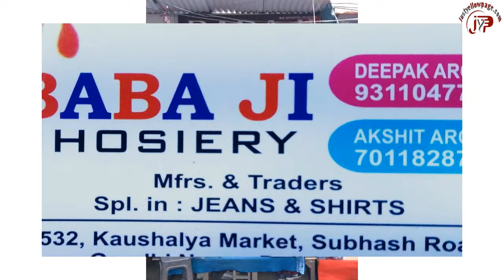BABA JI HOSIERY || Shirts || T-Shirts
Traders of: All Types of Mens Shirts, Gents Shirts & Mens T-Shirts, Gents T-Shirts
IX/532, Kaushalya Market, Subhash Road, Gandhi Nagar, Delhi-110031